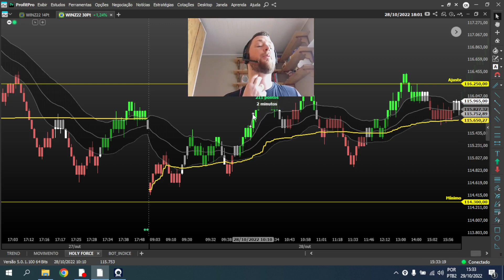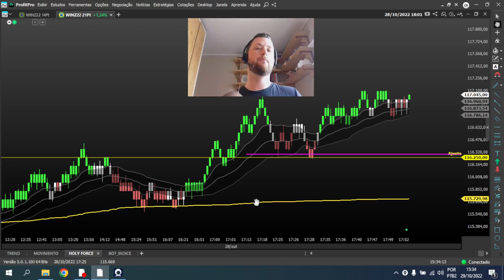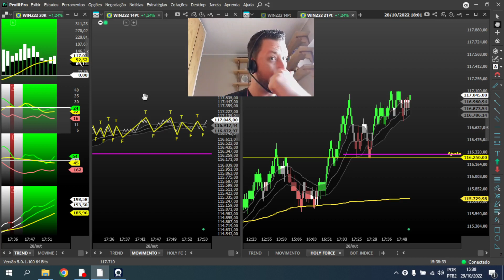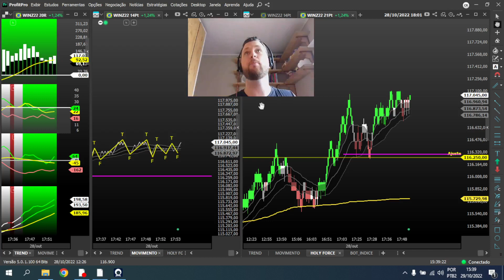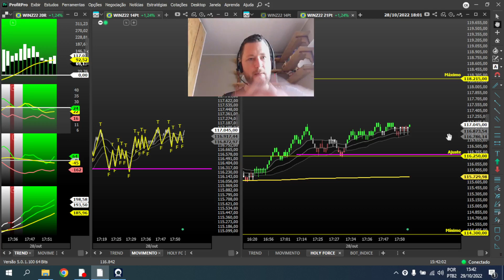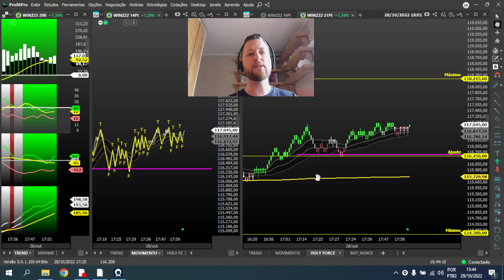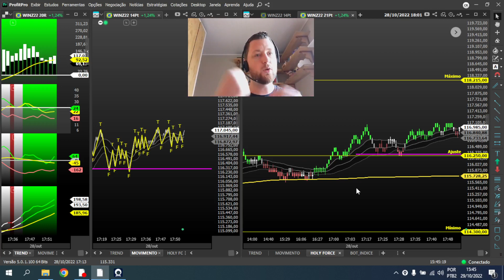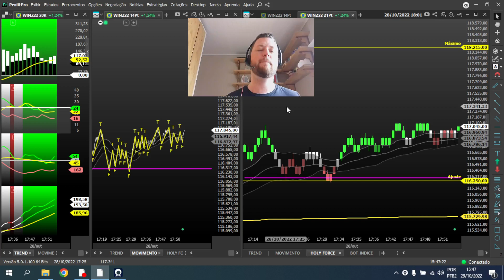GRÁFICO DE PONTOS: A História do Nosso Operacional Holy Force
😁 SEJA MUITO BEM-VINDO A HOLY TRADER!
Para conseguirmos lhe auxiliar, precisamos entender o que você está procurando no momento.

ENTÃO, O QUE VOCÊ ESTÁ BUSCANDO ❓

👉 CURSO DE DAY TRADE GRATÍS + Indicador Holy BOX

👉 OS MELHORES NDICADORES E REGRAS DE COLORAÇÃO PARA DAY TRADE

👉 NÃO CONSIGUE EVOLUIR SOZINHO E PRECISA DE AJUDA ?

💥  REVELADO os 3 passos para se tornar um Trader Consistente e conquistar sua Liberdade Financeira.

🚀 Aprenda a ser um Trader Consistente ainda este mês com nossa Mentoria Avançada.